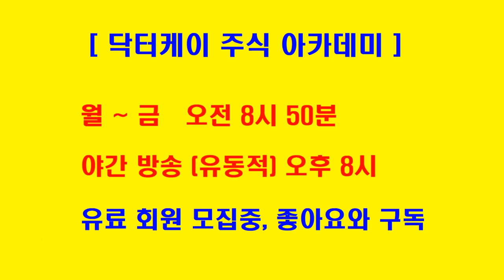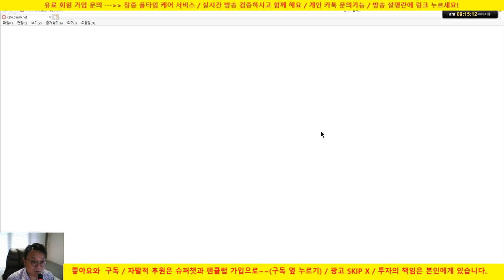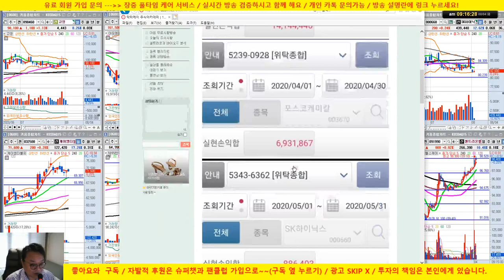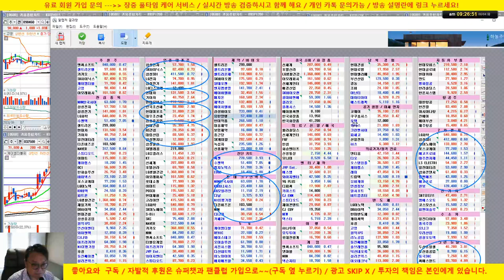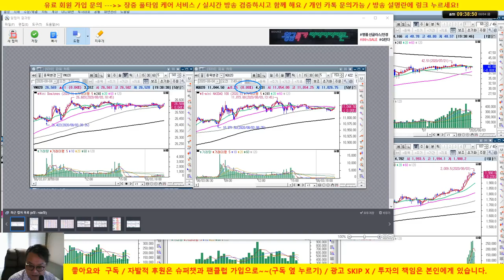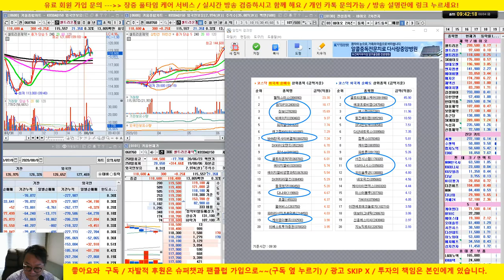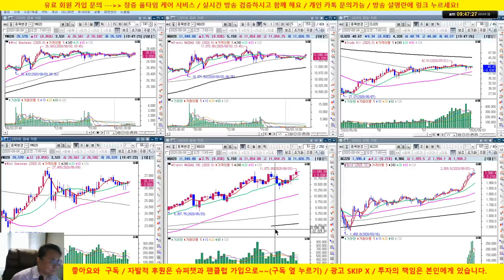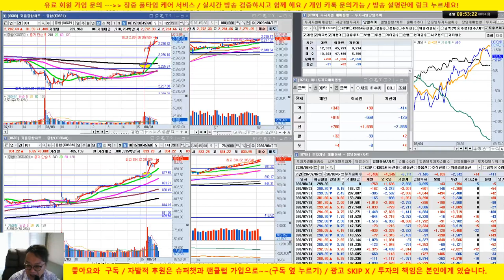[주식 생방송] 삼성전자 반등 & 중장기 제시 종목 강세/현대건설, sk하이닉스, 삼성중공업, 이마트, 아모레퍼시픽 /20/08/04/닥터케이 주식아카데미/무료 추천주 & 종목상담